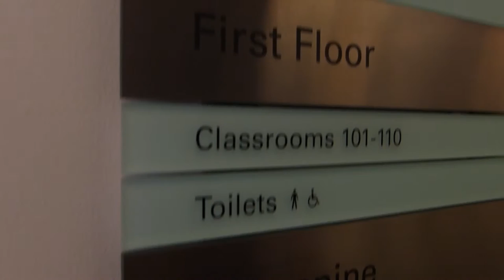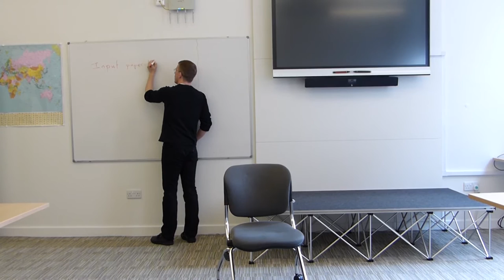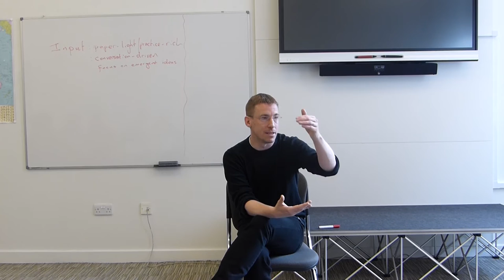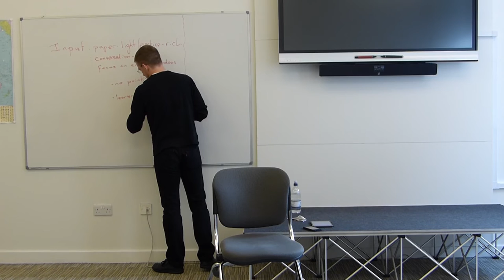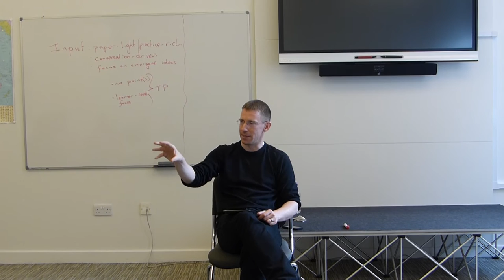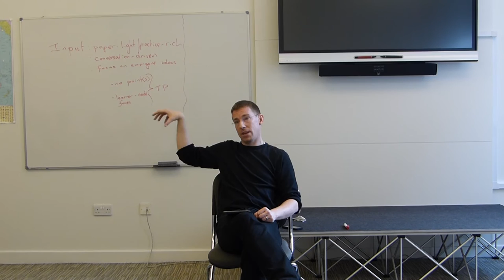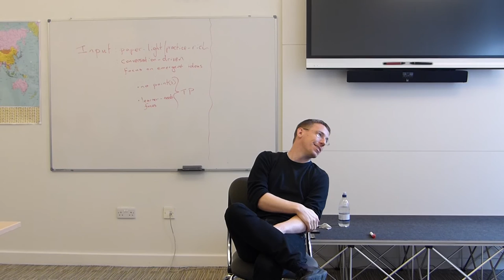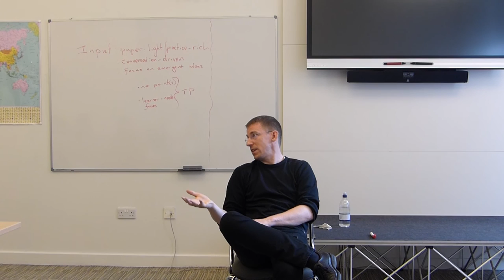IH London: Anthony Gaughan Teacher Training Unplugged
Anthony Gaughan tells us about his attempts to make teacher training less stressful for trainees and how this led him towards developing an "unplugged" approach.

About International House London:

International House London is an established and well-known language school, with over fifty years of experience in providing language courses and teacher training programmes. Based in a spacious and fully-equipped school, near Covent Garden, we are a founder member of the International House World Organisation.

International House London welcomes over 8,000 language students from 150 countries each year. Our students enjoy learning in the vibrant and multicultural atmosphere of IH London; making new friends and experiencing the excitement of the city together.

For more information on our teacher training and language courses,

Facebook.com/internationalhouselondon
Twitter.com/ihlondon
Instagram.com/ihlondon
Linkedin.com/company/international-house-london
WeChat: goo.gl/JT1efv